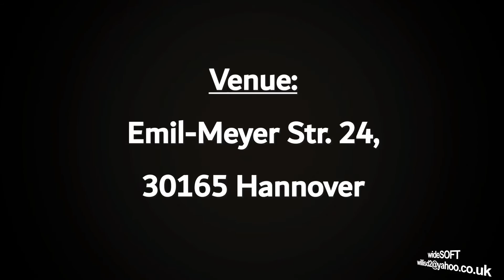District Youth Week (Bremen-Hannover District)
The Church of Pentecost e.V. Germany
Bremen-Hannover District
Youth Week